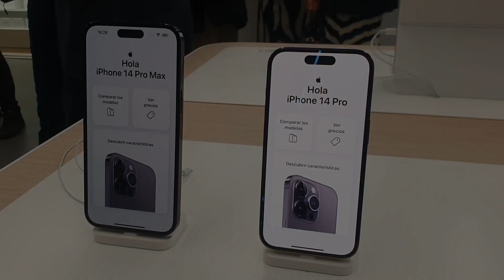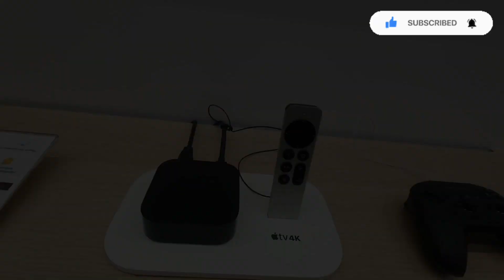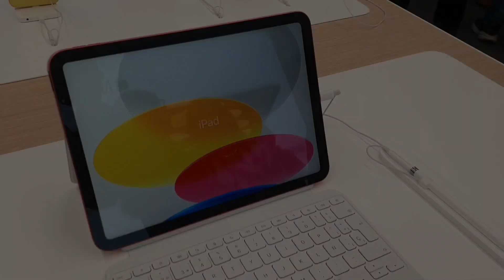iShop Perú abre su primera tienda Apple Premium Partner en Plaza San Miguel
iShop Perú inauguró su primera tienda Apple Premium Partner y se encuentra en el centro comercial Plaza San Miguel. Este es un nuevo formato que se asemeja a las Apple Store ubicadas en las principales ciudades del mundo. Además, es la tienda más grande hasta el momento de la marca en Perú.